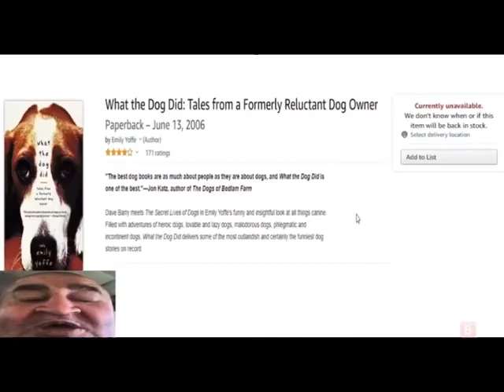Imagine yt recommends this video lmao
CHEEMS DOGE MEME